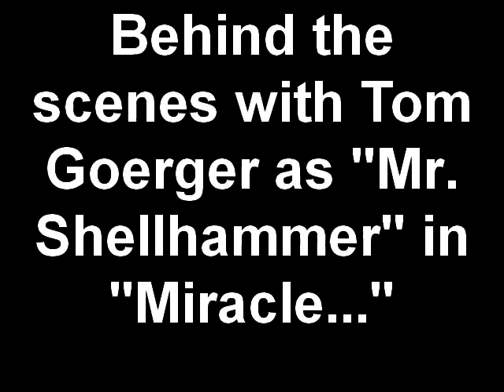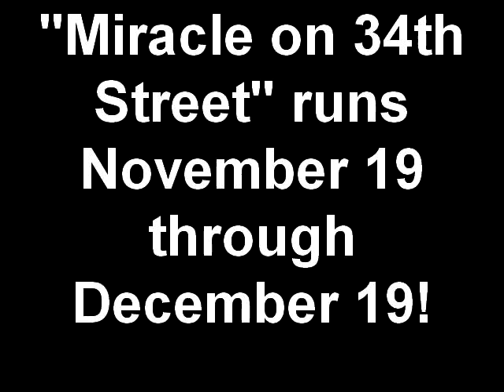Behind the scenes with Tom Goerger as Mr. Shellhammer in Miracle... .mp4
Tom Goerger gives us a brief look into why he keeps coming back to audition for the holiday productions at Lyric Arts each year.